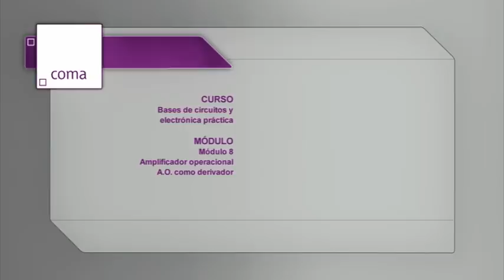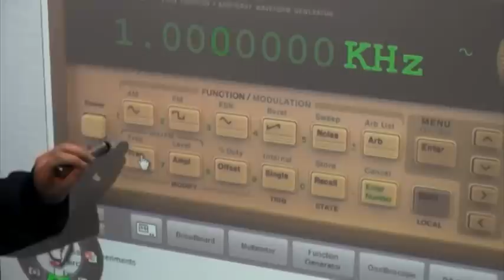Curso Bases de Circuitos y Electrónica Práctica: M8-4 AMPLIFICADOR COMO DERIVADOR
El curso Bases de Circuitos y Electrónica Práctica responde a la necesidad de ofrecer de forma abierta y libre el acceso a la información y el conocimiento del diseño de circuitos electrónicos básicos con componentes y circuitos reales. El acceso a un laboratorio con los equipos necesarios para analizar y evaluar el comportamiento de circuitos y componentes eléctricos y electrónicos reales suele ser difícil, por el coste de los equipos a utilizar, la complejidad del manejo de los mismos o la organización de los laboratorios docentes donde suelen encontrarse.

La experimentación permite la comprobación empírica de las leyes que gobiernan el comportamiento eléctrico de los componentes y circuitos, permitiendo reproducir efectos característicos, analizar las limitaciones del modelado ideal, etc. En definitiva, la experimentación permite reforzar el aprendizaje y construir el conocimiento de una forma sólida.

El curso se basará en la realización de prácticas en la plataforma de laboratorio remoto Virtual Instrument Systems In Reality (VISIR) alojada en el Departamento de Ingeniería Eléctrica, Electrónica y Control (DIEEC) de la Escuela Técnica Superior de Ingenieros Industriales (ETSII) de la Universidad Nacional de Educación a Distancia (UNED). Dentro del mismo se utilizará de forma habitual la simulación como herramienta para la preparación y conocimiento de los circuitos con los que se va a trabajar en remoto. Equipo docente.

Manuel Castro, Gabriel Díaz Orueta, Félix García Loro, Mohamed Tawfik, Elio San Cristobal Ruiz